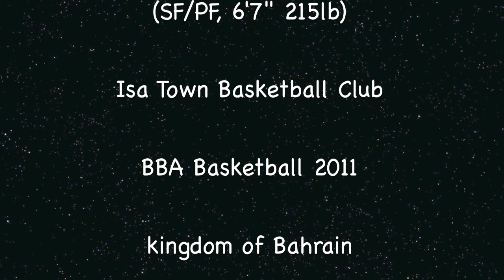Nigel Byam Bahrain Basketball Highlight Isa Town 2011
Nigel Byam in Kingdom of Bahrain, Playing for Isa Town Club, (6'7" SF/PF 215lb)